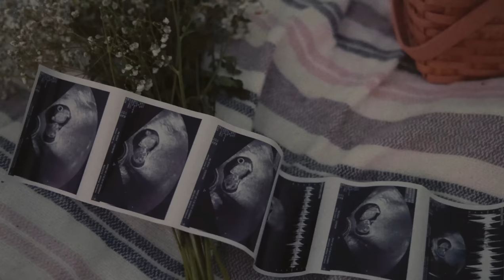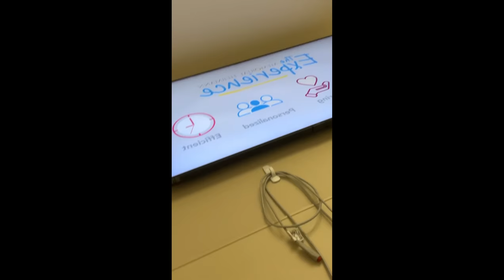PRIMER ULTRASONIDO *EMOTIONAL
Que onda!! !!Como les va ?? Espero disfruten este video!! !👏🏼 Que otro video les gustaria ver?
LOS QUEREMOS MUCHO GRACIAS POR EL AMOR Y APOYO

Richard 🤴🏻

Lizzy 👸🏻